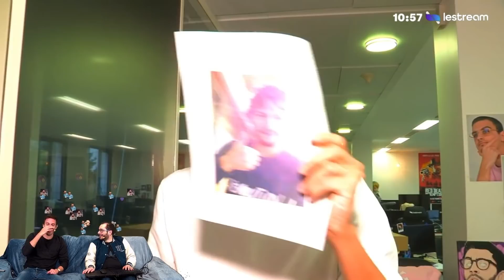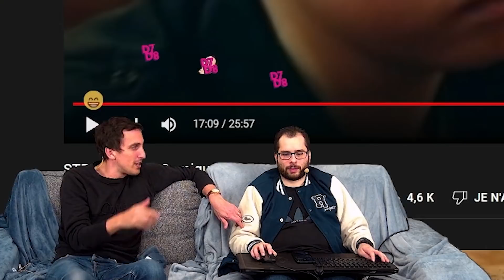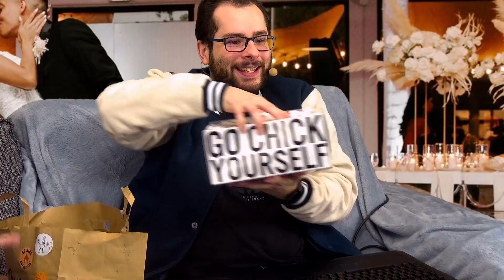LE MARIAGE DRAMATIQUE | LE REACT CONDENSE #20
Le React du Mardi 29 Mars  📺

Pour des raisons de droits d'auteur, nous ne pouvons diffuser l'émission dans sa totalité. Mais vous pouvez retrouver l'émission tous les Mardi à 20h30

Les réseaux de la team LeReact